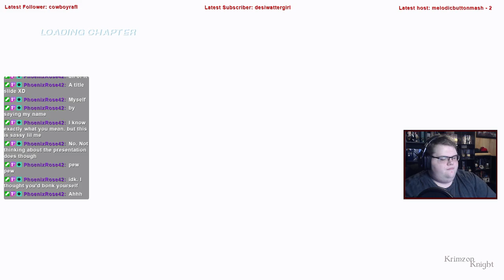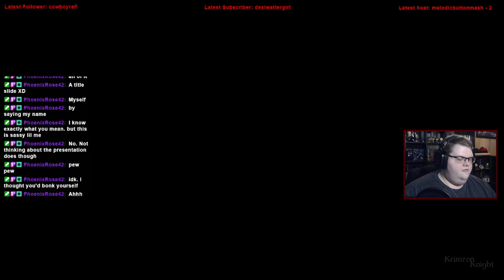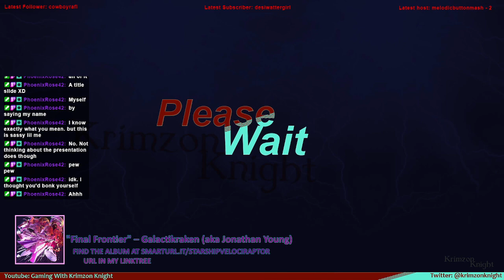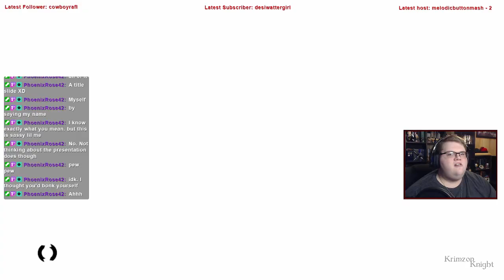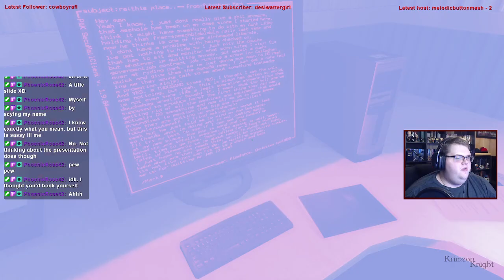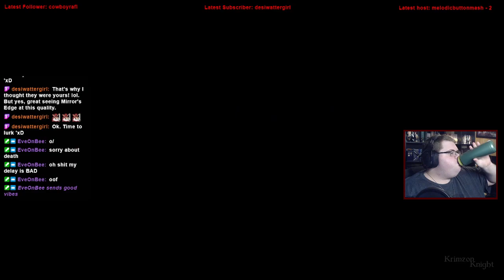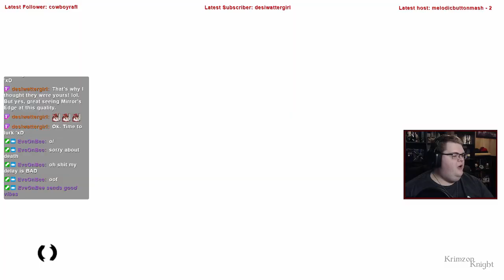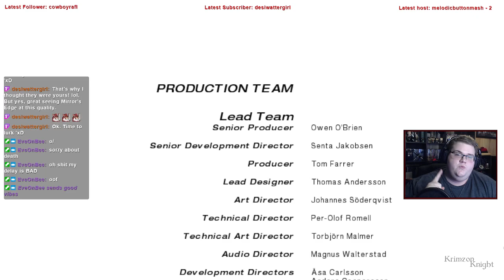Krimzon Plays | Mirror’s Edge: Episode 2 – I am the god of these streets!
Welcome to Krimzon Plays | Mirror's Edge!!

Almost every Wednesday, I'll be playing through the Mirror's Edge games!